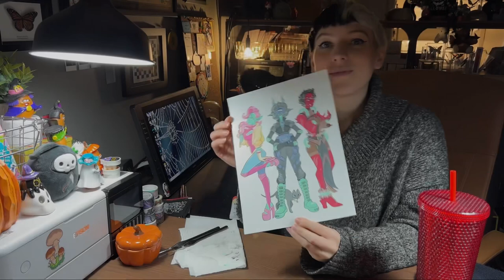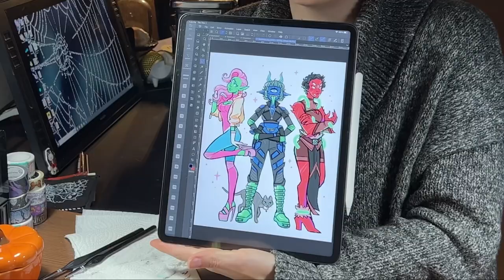painting a commission | artist daily life | vlogmas 01 | FREELANCE ILLUSTRATOR VLOG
Mini vlogs all month long! Day one we work on a commission and you meet Mr. Nori.